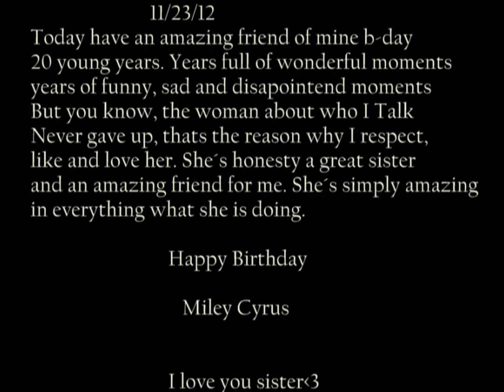Happy Birthday Miley Cyrus